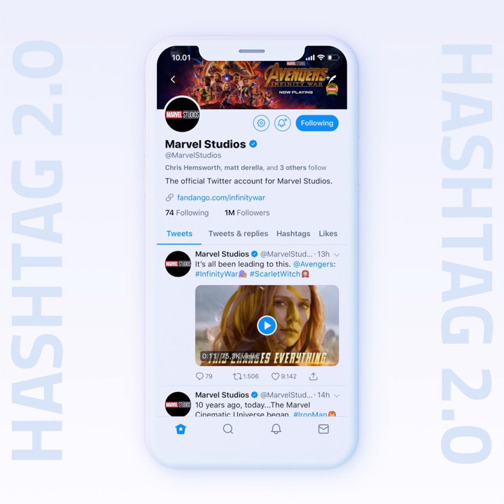Twitter Hashtag 2.0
Twitter + Balloon = Hashtag 2.0

For the past two years we at Balloon inc. have been working on fixing the problem of the hashtag. Our solution has turned out to be brilliant with a series of surprisingly good use cases during tests. We think we finally have solved the initial purpose of the hashtag.

Would you like this to happen? Support our challenging and creative project by sharing this video! Thanks!

You can read my full insightful Medium story on the matter